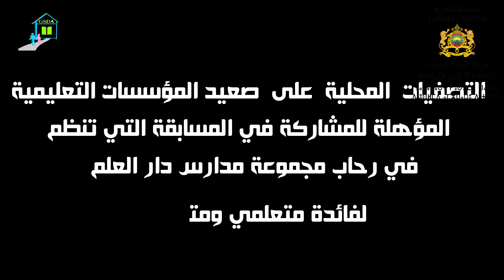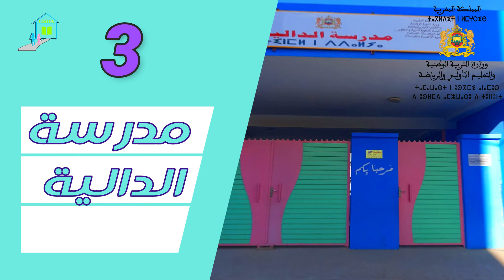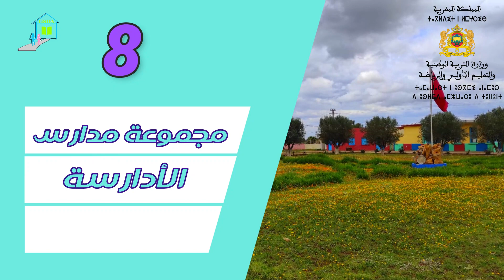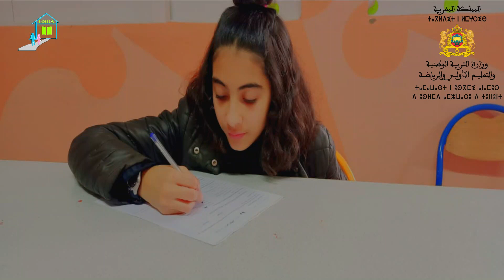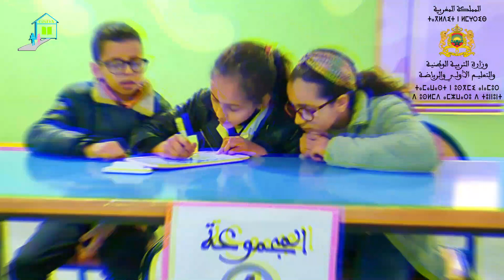مسابقة ثقافية لفائدة تلاميذ المستوى السادس ابتدائي عمومي / خصوصي تحت شعار "من أجل حياة مدرسية أفضل".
نظمت مجموعة مدارس دار العلم للتعليم الخصوصي مسابقة ثقافية لفائدة تلاميذ المستوى السادس ابتدائي عمومي / خصوصي تحت شعار "من أجل حياة مدرسية أفضل".